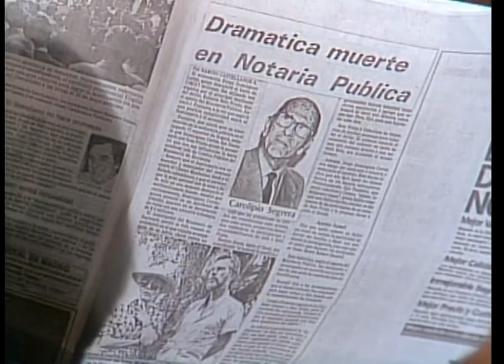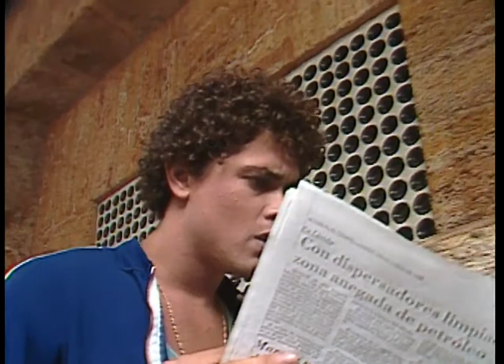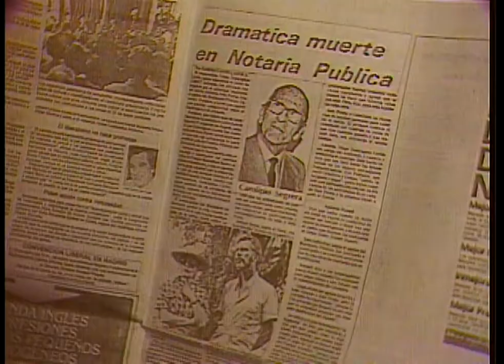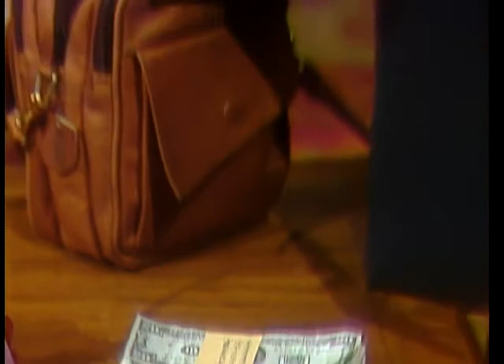Gallito Ramírez Capítulo 61 - NOvelas Colombianas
Gallito Ramírez es una telenovela colombiana producida por Caracol Televisión y emitida por la Cadena Uno entre 1986 y 1987. Estuvo protagonizada por Carlos Vives y Margarita Rosa de Francisco, con la participación antagónica de Bruno Díaz